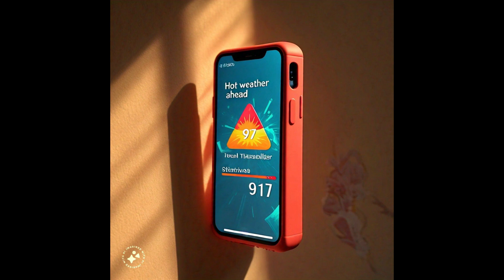"Tips for preventing heatstroke during a heatwave"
school​ comedy
school​ life
HazratImamAli(A.S)
school​ comedy
# video,comedy
video​,school video,school
videos​,school life
video​,funny video,school
# funny videoschool#Love#Piyar#Muhabat